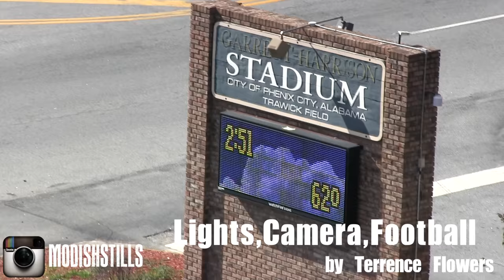Jaylen Huff aka Jigstick (Behind The Scenes) Photoshoot with CGYSports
Behind the scenes look of a photoshoot with Jaylen Huff aka Jigstick